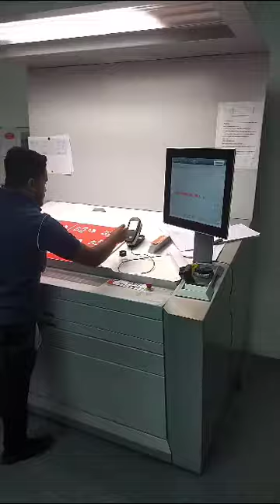6 color offset hidelberg new press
offset hidelberg 6 color press new